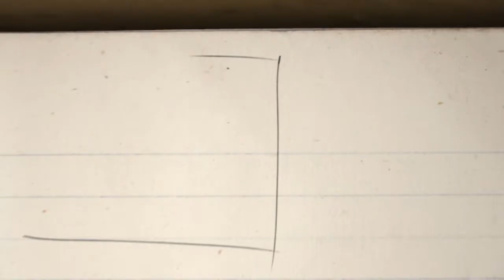Dublin Arista Helmet - Suede, an Everylasting Fashion Statement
Horseland Sponsored Rider Cassie Lowe introduces the New Dublin Arista Helmet!